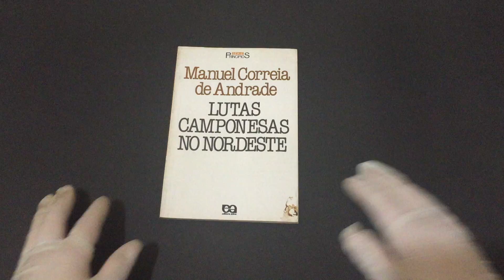IMG 5761Lutas Camponesas no Nordeste